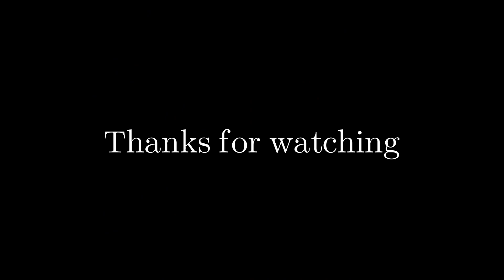Adventurebeatz - By the Shore - Ft. South Island, New Zealand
By the shore.  Featuring the magical coasts of the South Island, New Zealand, Ireland and Australia.

Adventurebeatz 2022